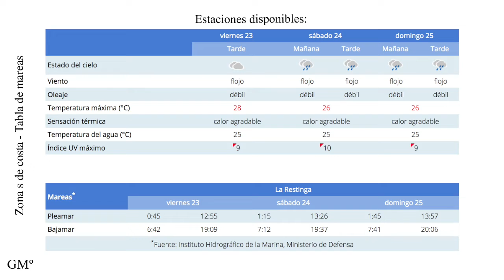El Tiempo fin de semana 23-25 de Septiembre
Viernes 23 de septiembre de 2022
Predicción
En el norte, cielos nubosos, con baja probabilidad de lluvia débil y ocasional de madrugada, tendiendo a intervalos nubosos en horas centrales, con apertura de claros durante la tarde. En el resto, poco nuboso o despejado, salvo algún intervalo de nubes bajas en zonas de interior del suroeste durante la tarde y con nubosidad alta a partir de la tarde. Temperaturas con pocos cambios, con ligeros ascensos en las máximas en zonas altas. Viento del nordeste, más intenso en el extremo oeste y en la vertiente sureste, donde se podrían dar intervalos de fuerte. En zonas altas, viento de componente este flojo a moderado. Brisas en costas suroeste.

Predicción
Cielos muy nubosos o cubiertos, con abundante nubosidad baja en el norte y este, y de tipo medio y alto en el resto de la isla. Precipitaciones, en general moderadas que irán extendiéndose de sur a norte a lo largo del día. Con baja probabilidad podrían ser localmente fuertes, en forma de chubasco y acompañados de tormentas, especialmente en la mitad sur durante la tarde. Temperaturas en ligero a moderado descenso, más acusado en las máximas en zonas de cumbre. Viento del nordeste, más intenso en el extremo oeste y en la vertiente sureste, donde se podrían dar intervalos de fuerte durante la madrugada. En zonas altas, viento flojo de dirección variable, con predominio en la segunda mitad del día de la componente sur. Brisas en costas suroeste. A partir del final de la tarde hay probabilidad de rachas ocasionales muy fuertes, principalmente en extremos norte y sur, y en medianías y zonas altas.

Predicción
Nuboso o cubierto. Precipitaciones que podrán ser en forma de chubasco, ocasionalmente fuertes o muy fuertes y persistentes, con probabilidad de que vengan acompañadas de tormentas. Temperaturas sin cambios o en ligero ascenso, en especial en medianías y cumbres. Viento de componente este con intervalos de fuerte. En cumbres, viento del suroeste moderado a fuerte. Probables rachas ocasionales muy fuertes, especialmente en extremos norte y sur y en zonas altas y sin descartarlas asociadas a las precipitaciones y las tormentas. Brisas en costas este.

Alerta especial Canarias AGENCIA ESTATAL DE METEOROLOGÍA INFORMA:

1.- Fenómeno meteorológico: Ciclón tropical Ten2.- Ámbito geográfico: Canarias3.- Comienzo de la situación: Sábado, 24 de septiembre 4.- Duración: Hasta el lunes 26 de septiembre inclusive
5.- Grado de probabilidad: Muy Alto (80%)6.- Descripción de la situación meteorológica: El Centro Nacional de Huracanes (NHC), con sede en Miami, organismo responsable del seguimiento de ciclones tropicales en el Atlántico Norte, informa hoy día 23 de septiembre, de la formación de un ciclón tropical entre las islas de Cabo Verde y la costa africana, que ha recibido el nombre de “Ten” y que se desplaza hacia el norte a unos 15 km/h. Aunque según los últimos datos no impactará en el archipiélago, se acercará lo suficiente como para producir precipitaciones generalizadas, intensas y persistentes, acompañadas de tormenta, durante el fin de semana y el lunes siguiente
El sábado 24 a partir del mediodía, se esperan precipitaciones que pueden llegar a acumular hasta 60 mm en 12 horas en numerosas localidades de las islas occidentales.
El domingo día 25 se espera una intensificación de las precipitaciones que pueden ser muy fuertes (hasta 30 mm en 1 hora) con acumulaciones de 100 mm cada 12 horas, excepto en Lanzarote y Fuerteventura donde se prevén hasta 40 mm cada 12 horas. Estas precipitaciones se mantendrían durante la primera mitad del lunes 26, empezando a disminuir por la tarde.
Es probable que a lo largo de estos tres días lleguen a acumularse más de 150 mm en algunos puntos de las islas occidentales y de Gran Canaria.
Aunque no se espera temporal de viento ni temporal marítimo, pueden producirse rachas fuertes o muy fuertes de componente sur en las islas occidentales, así como mar de viento con olas en torno a 2 metros en esas mismas zonas.
AEMET elabora y difunde las predicciones y avisos pertinentes para las mencionadas zonas marítimas mediante los boletines habituales y de alta mar a través de su página web.
7.- Notificación de actualizaciones futuras o de finalización: AEMET emitirá un nuevo Aviso Especial el sábado 24 y recomienda un seguimiento más detallado y actualizado de esta situación atmosférica a través de sus predicciones y avisos de fenómenos adversos. Todo ello puede consultarse en la página web